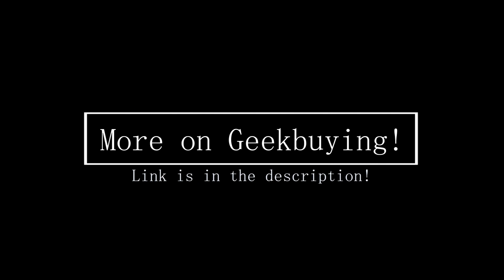BMAX B6 Plus Mini PC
Highlights
The Mini PC is equipped with Windows 11 Pro as its operating system, providing a user-friendly interface.

Intel Core i3-1000NG4 CPU
Powered by an Intel Core i3-1000NG4 processor, with a base frequency of 1.1GHz and a burst frequency of 3.2GHz, it offers fast and efficient performance.

12GB LPDDR4 512GB SSD
With 12GB LPDDR4 RAM and a 512GB SSD, the BMAX B6 Plus Mini PC provides ample storage space and smooth multitasking capabilities.

Rich Connections
It has built-in WiFi that supports IEEE WLAN standard 802.11a/b/g/n/ac, Bluetooth 4.2, and multiple ports including USB 3.0, HDMI 2.0, and RJ45.

The BMAX B6 Plus has a product weight of 370g, comes with a lithium metal battery, and includes a metal bracket, adapter, and user guide in the package.